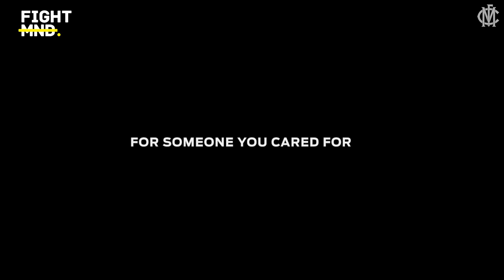Fight MND | Neale Daniher's Message | 2019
Watch Neale Daniher as he speaks to the Melbourne players ahead of our Round 12 match against Collingwood for the Big Freeze 5 at the MCG.